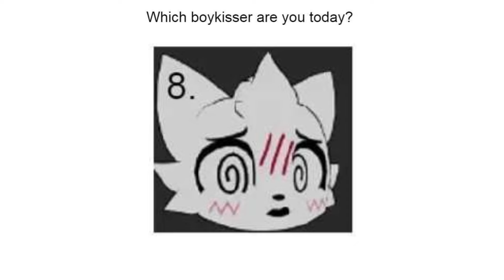Which boykisser are you? (Reupload)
Which one are you!?  (reuploaded because previous version had a huge black screen at the end that shouldn't have been there

Not a super good video yeah but it was fun to try weird voices. :3